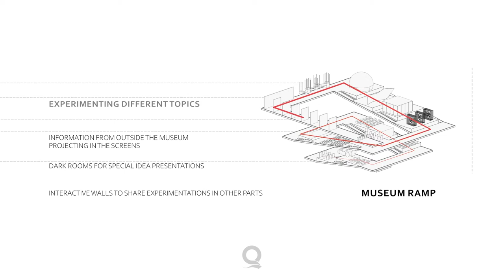ARCHIMATION - Tehran Science Museum - Advanced Architectural Presentation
Hi Guys! There is my new animation for one of the entries in a architectural competition held in Iran.
This Archimation tries to explain the design process for the project from persian architect, Omid Shafiei.

This video has been created just in 16 hours! My personal best :D
Hope you Enjoy, Cheers!